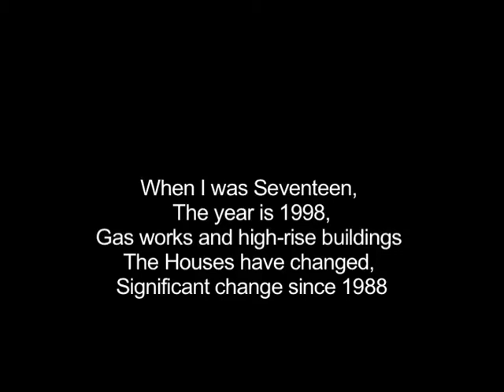1988 is the year, Gas works and High raising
"There has been significant changes since 1988, Gas works and high raising flats, these are my first memories of Salford" I was a teenager, Mum and dad, Driving ...